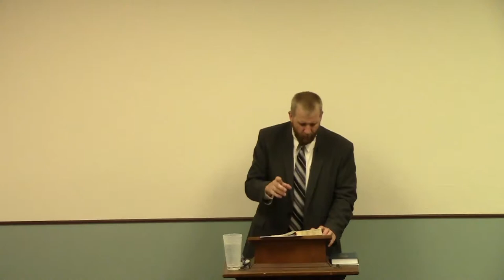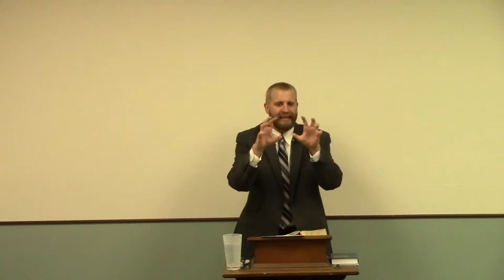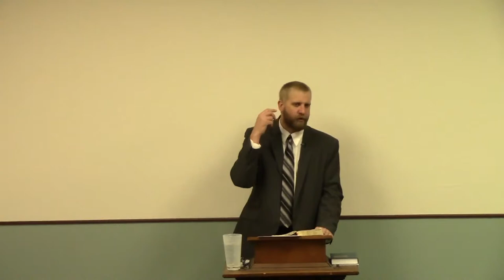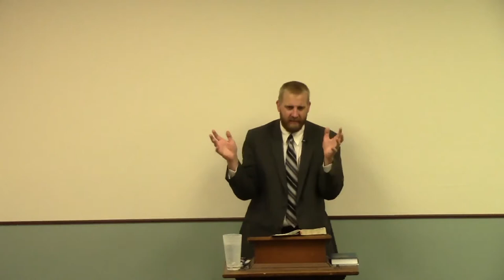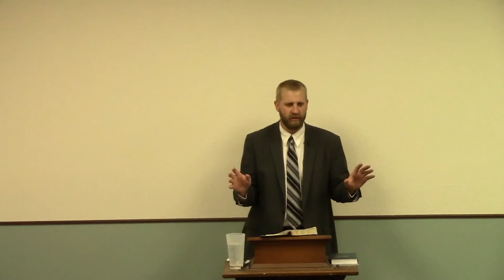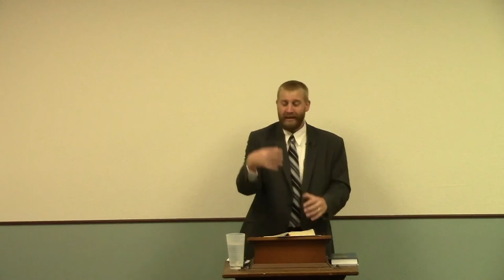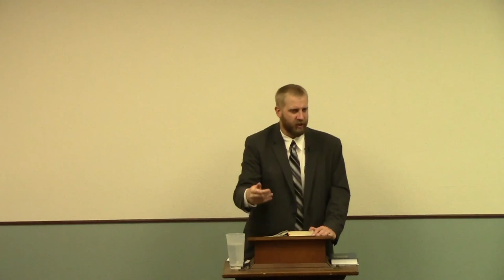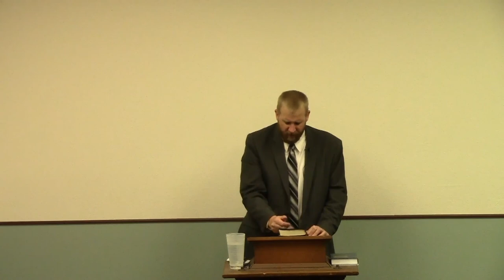1 Corinthians 12 - Every Member is Important